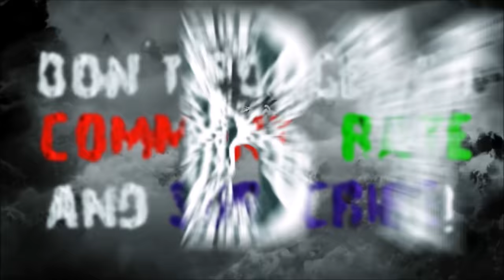Plants vs. Zombies 2 - Springening Piñata Party (March, 28 2016) [4K 60FPS]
Piñata Party is a game mode in Plants vs. Zombies 2. It usually takes place at the Player's House, but sometimes takes place in other worlds, and has zombies from all areas. Sometimes there are special-themed Piñata Parties during holidays or when a new world is about to be released.

New Amazing Videos:
Game: Plants vs Zombies 2
Platforms: IOS, Android
Publisher: EA - Electronic Arts
Developer: PopCap Games
Video creator: Me (Hawk)
Video concept: Me (Hawk)
Video editing: Me (Hawk)
Softwares: Bandicam, Sony Vegas Pro & Adobe.